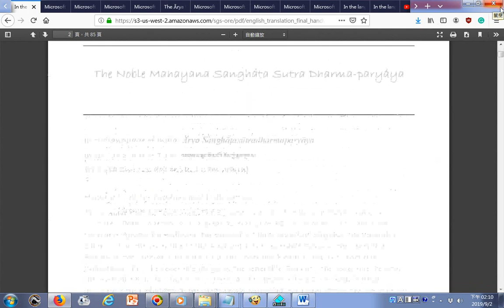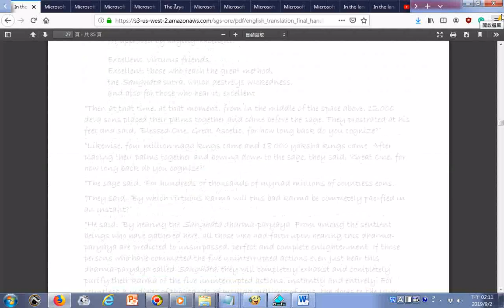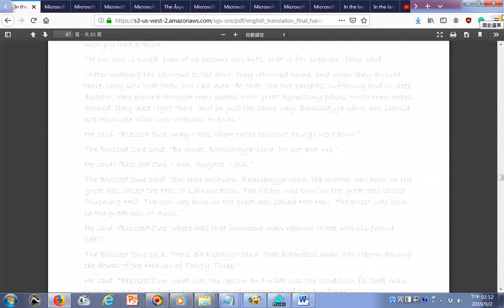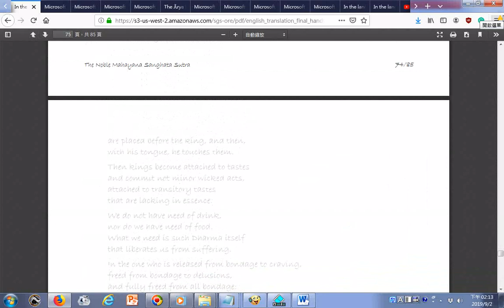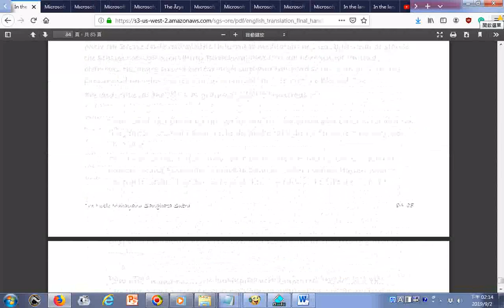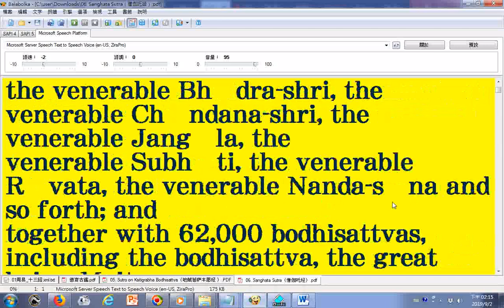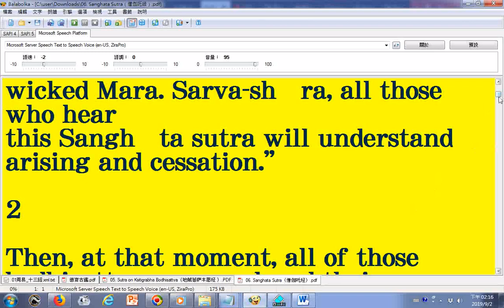瀏覽手抄本英文佛經 06 Sanghata Sutra（僧伽吒经） www sanghatasutra net